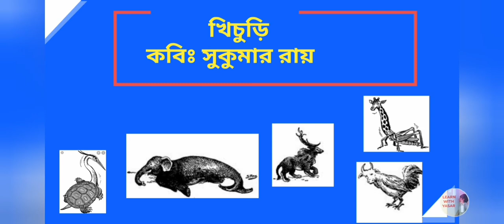Poem Khichuri | কবিতা খিচুড়ি | সুকুমার রায়ের ছড়া/ কবিতা | Sukumar Roy's Poem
This is Bengali poet Sukumar Roy's poem recited by Yasar.